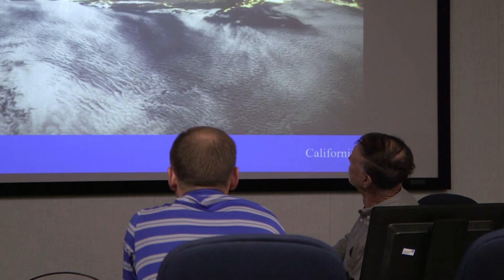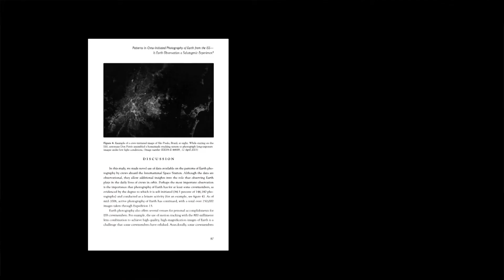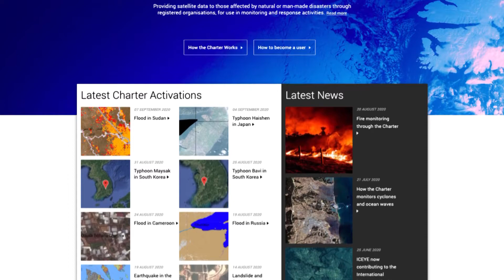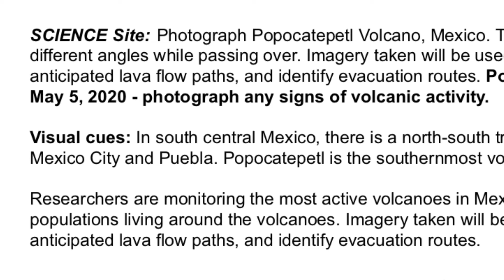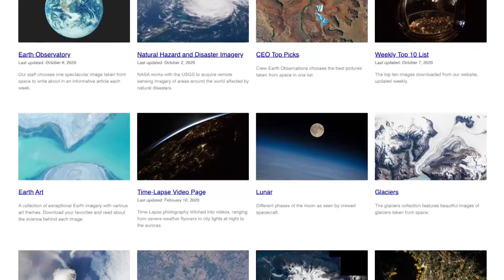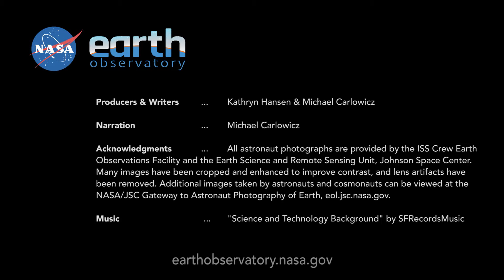NASA Picturing Earth: Astronaut Photography In Focus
For 20 years, astronauts have been shooting photos of Earth from the space station. Like everything the astronauts do, they are trained for this job. And like everything they do, there is purpose and intention behind it.

Credit: NASA Earth Observatory

Producers & writers: Kathryn Hansen and Michael Carlowicz

Footage contributed by: Pola Lem

Images: Astronaut photographs are provided by the ISS Crew Earth Observations Facility and the Earth Science and Remote Sensing Unit, Johnson Space Center. Action video from ISS provided by NASA Johnson Space Center.